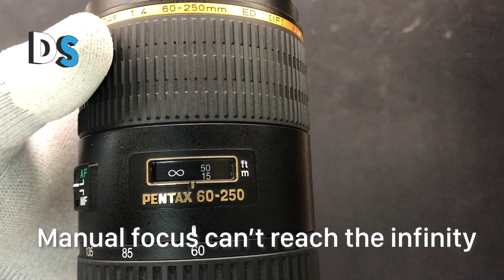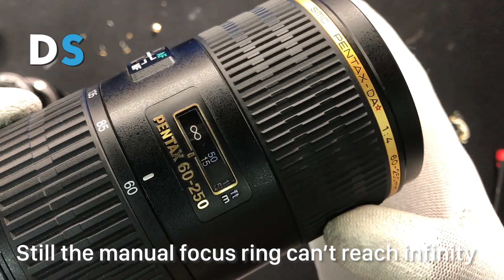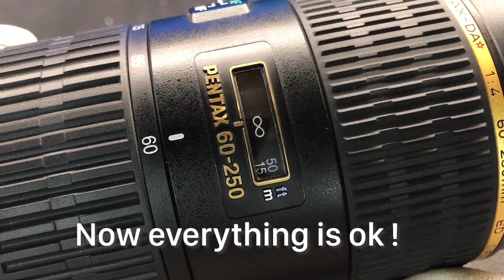How to repair PENTAX lens DA 60-250 F4 - focus problem on infinity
In this video you can see how to repair PENTAX lens DA 60-250 F4 - focus problem on infinity

» Length: Medium (15+ Minutes)
» Site: digi-service.eu